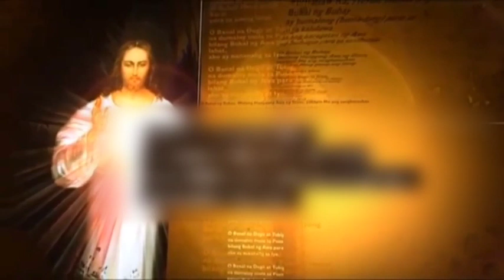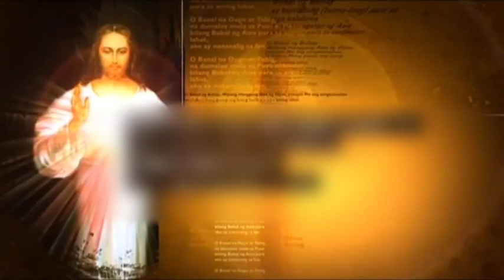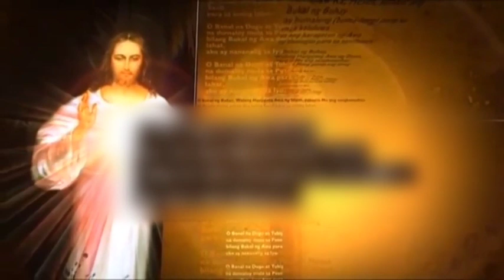3o'Clock Prayers Generic Audio